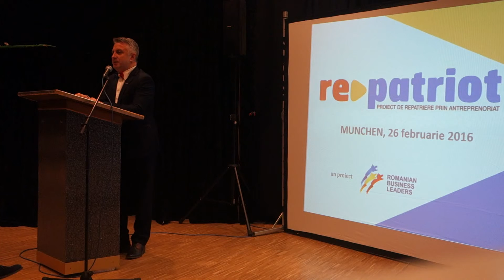Marius Bostan, la conferința de la Munchen